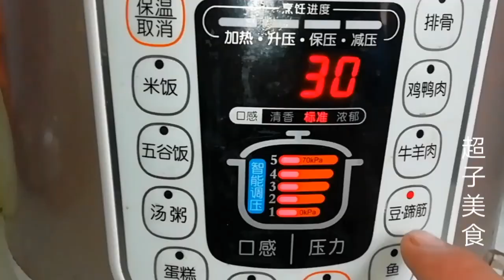做红烧肘子万万不可直接下锅，大厨教你正宗做法，软烂入味无腥味，非常美味！【超子美食】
"视频中的所有场景和技巧都经过精心设计，以保证动物在安全和舒适的环境中。"
大家好，这里是超子美食，今天给大家分享红烧肘子怎样做才最好吃，炖至软烂入味，下口即化，非常美味！

我是超子，超子专注于美食制作，不管是乡村菜品还是色香味俱全的硬菜，超子这边都会有所涉及。
专注家庭美食制作，一天一道家常菜，用美食记录生活。
谢谢~！